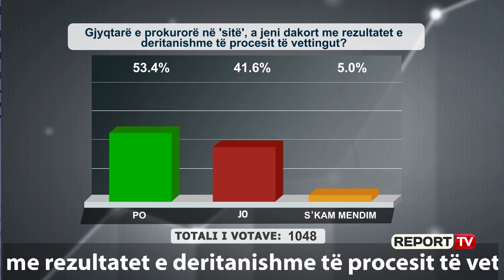Propozimi i çuditshëm: Në flamurin e zi të piratëve kokat e Berishës e Metës, simbole të hajdutërisë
Simbol të hajdutërisë e ka cilësuar Ilir Metën një nga telefonuesit në emisionin e mëngjesit “Shtypi i ditës dhe Ju” në Report TV. Në flamurin e zi të piratëve të vihet fytyra e Berishës dhe Metës ka thënë ai duke i identifikuar si plaçkitës të pasurisë së shqiptarëve këta dy politikanë.